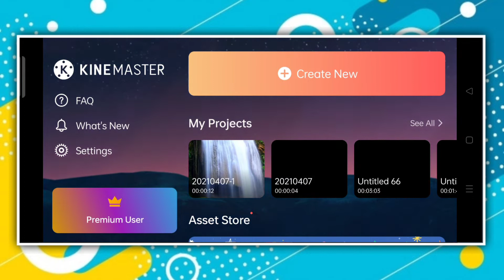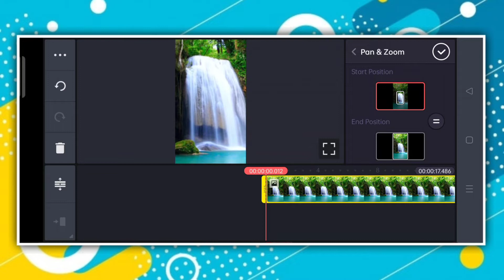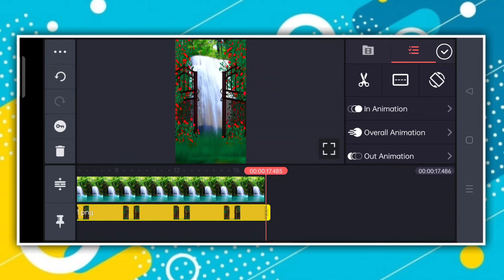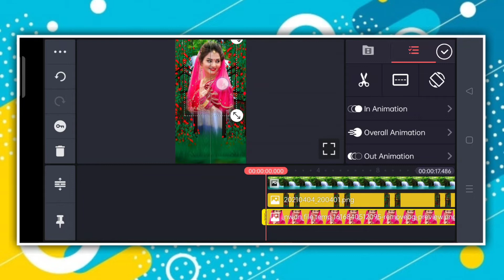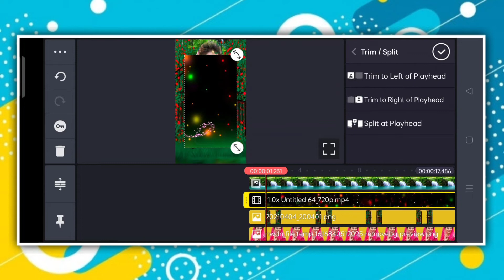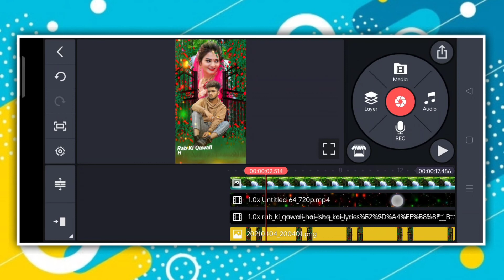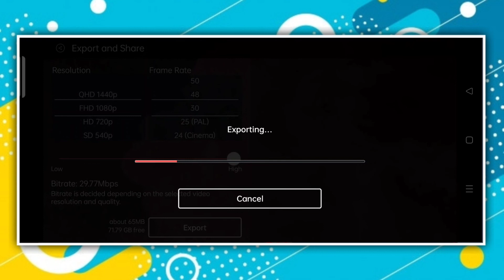4k Fullscreen WhatsApp status video editing | how to make status video | Kinemaster status editing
4k Fullscreen WhatsApp status video editing | how to make status video | Kinemaster status editing.by tech bhaiji.

How to make download in KINE Master
App:-👇👇

MY GEARS:-

1.Mobile cemera
3.my Tripod
4.Mic (Boya M1 )
5.mobile phone
6.Vlog Mic
7.Green screen
8.Green stand

techbhaiji

1. kinemaster se status kaise banye
2. how to make whatsapp status video song with lyrics
3. video editing happy birthday
4. heart broken status editing
5. how to make whatsapp status video background black screen
6. how to make whatsapp status video in kinemaster
7. photo par shayari likh kar video kaise banaye
8. sad status editing in kinemaster
9. how to make whatsapp status photo with song
10. how to make whatsapp stickers my own photo apna image
11. Full screen status eediting
12. how to make whatsapp status video in inshot
13. avee player status editing
14.how to make whatsapp malayalam
15. kinemaster status editing
16. how to make whatsapp Instagram Video in tamil
17. photo par shayari kaise likhe kinemaster se
18. avee player green screen Tamplate
19. New green screen status Tamplate video
20. avee player black screen layrics video